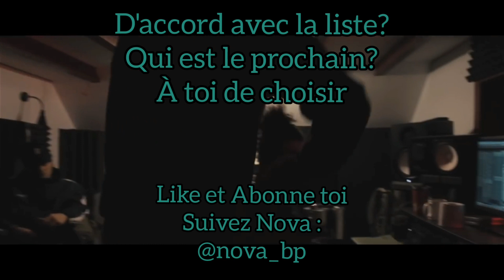Top 5 chansons de Nova